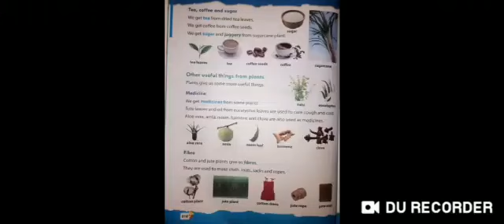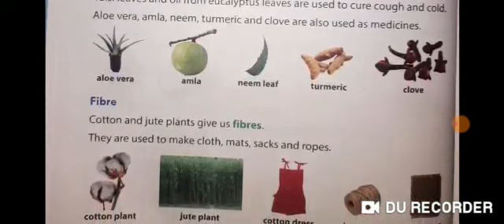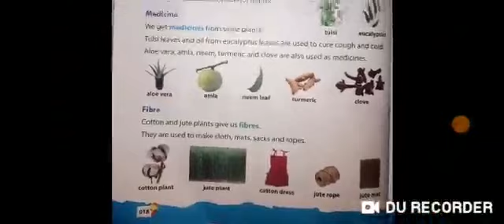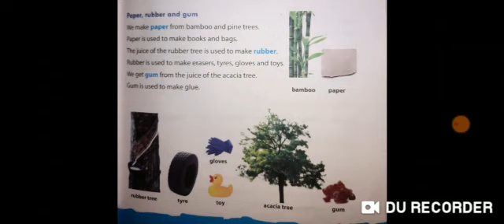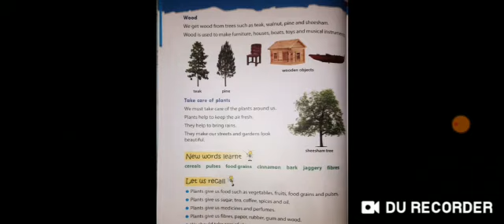Class 2 Science chapter 2 Uses of Plants Part 2